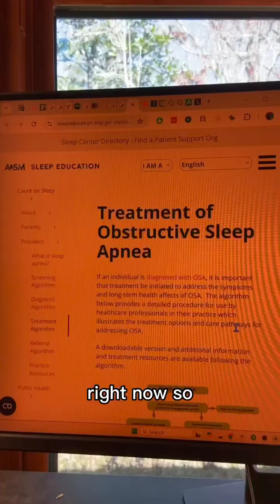Why doctors miss the root cause of sleep apnea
Although Dylan Petkus has an MD, he is serving as a health educator and NOT acting as a licensed healthcare provider, nor does this create a patient-provider relationship. This content does not diagnose, treat, cure, or prevent any disease, disorder, or condition, nor should it replace professional medical care. Always consult a licensed healthcare provider for any medical concerns.